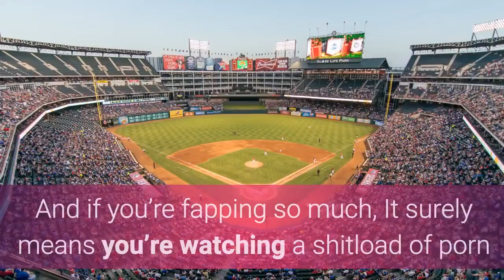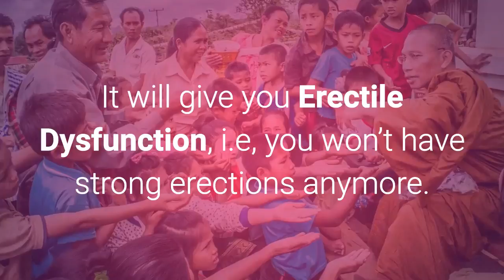What Happens to Your Body if you Masturbate Every Day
Hi are you looking to increase the penis size.here is the two factor system that really work to 2-4 inches increase in penis size.to get the complete guide visit this
You are deliberately wasting your precious cosmic energy force, just for few seconds of carnal pleasures. It might give you momentary pleasure but it is robbing you of thousands of things life has to offer. And if you’re fapping so much, It surely means you’re watching a shitload of porn

You will not be able to enjoy natural pleasures of life because your brain will be accustomed to getting pleasures from artificial stimulation.
Your levels of testosterones will decrease drastically.
You’d suffer from depression and lack of motivation.
You’d be unable to remain focused or concentrate on important tasks.
It will substantially affect your future relationships.
Your attractiveness would reduce due to lack of libido. You’d be perceived as a Beta male.
If you have a habit of masturbating by lying on your stomach. STOP it immediately. It will do you more harm than good. Fapping in this position is hazardous to your sexual health. Rubbing of penis on mattress or pillows puts just too much pressure on the wrong places.

Vigorous hand movements can desensitize the glands around it. It will give you Erectile Dysfunction, i.e, you won’t have strong erections anymore.